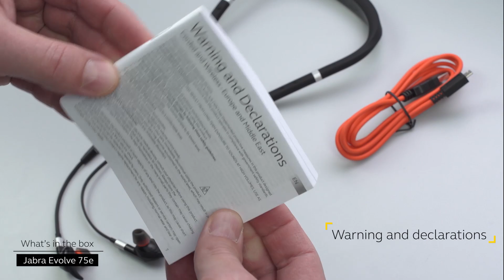Jabra Evolve 75e - What's in the box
See what's in the box of the Jabra Evolve 75e. Skype certified wireless earbuds with active noise cancellation.